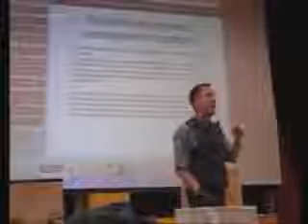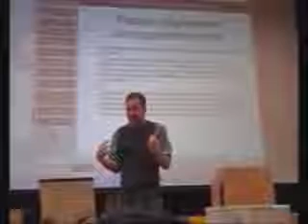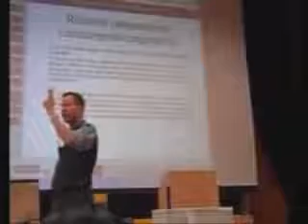Schuldrecht 10 d: Zur 2. Stufe der Gewährleistungsrechte im Kaufrecht - §§ 437, 323 etc.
Prof. Dr. Michael Hassemer; Lehrstuhl für Zivilrecht, Wirtschaftsrecht, Geistiges Eigentum (TU Kaiserslautern); Vorlesung Zivilrecht II;
Kurze Zusammenfassung zu § 439 BGB, dann:
2. Stufe der Gewährleistungsrechte, insb. Rücktritt, § 323. Nochmals zur Struktur von § 323: "nicht vertragsgemäß" als Chiffre für "mangelbehaftet bei Gefahrübergang" (= spezifizierte Pflichtverletzung der Schlechtleistung). So fügt sich das Kaufrecht in Schuldrecht AT ein.
Prüfungsschema § 323 (Fall der Schlechtleistung).